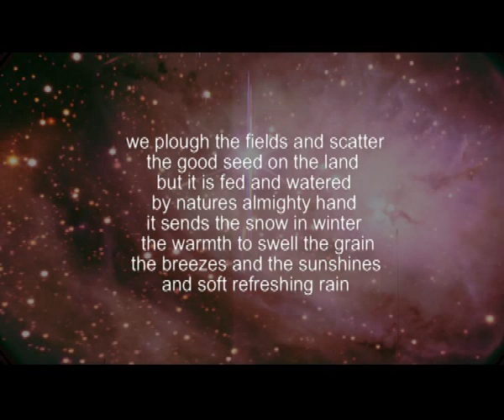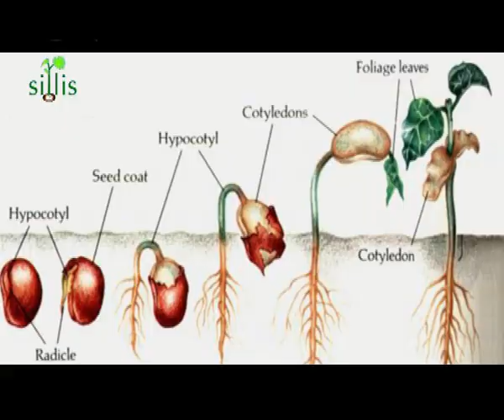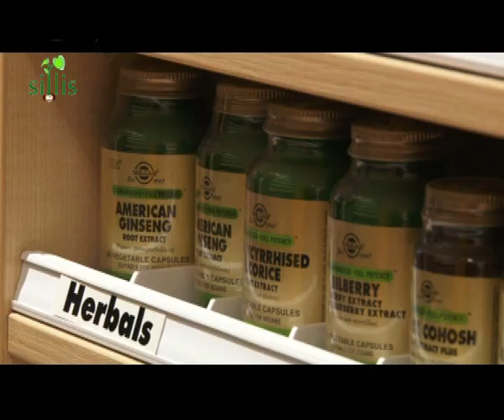Sillis Episode 1- Introduction.mp4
Documentary about the South African seed trade